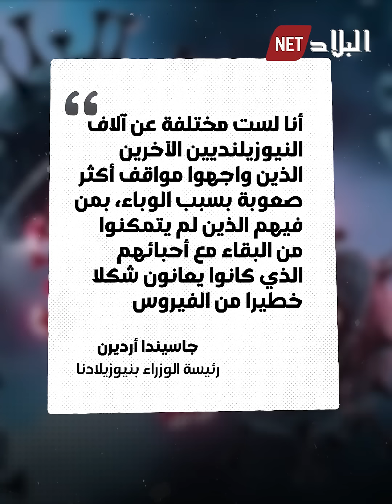فيروس كورونا يتسبب في تأجيل زفاف مسؤولة دولة!.. شاهد